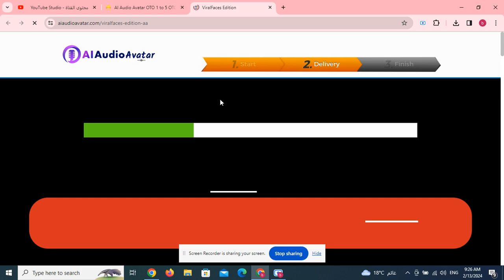AI Audio Avatar OTO 1 to 5 OTO Links + Huge Bonuses